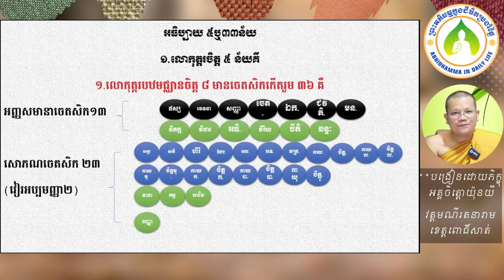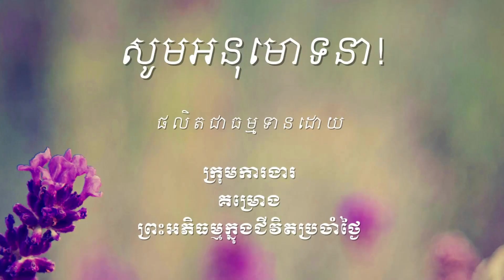២៨៩ លោកុត្តរចិត្ត៥ន័យ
ឯកសារដែលសិក្សាក្នុងវីដេអូនេះអាចរកបាននៅទីនេះ http

ចិត្តដែលគេហ្វឹកហាត់បានល្អហើយ រមែងនាំសេចក្ដីសុខមកអោយ។

ចិត្តដែលគេគ្រប់គ្រោងបានល្អហើយ រមែងនាំសេចក្ដីសុខមកអោយ។